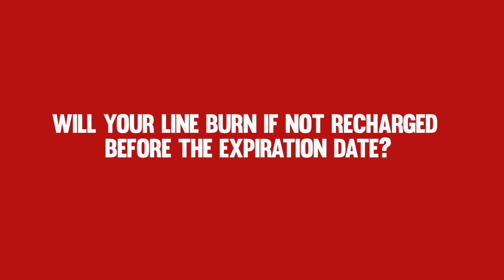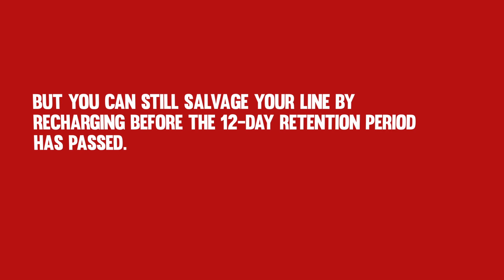How To Recharge Your Line Online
We are happy to share with you a list of tutorial videos to help you manage your line services in easy steps.
This video shows how to recharge a line online